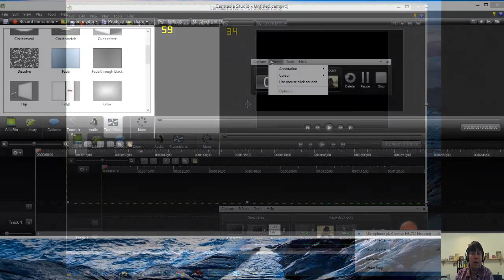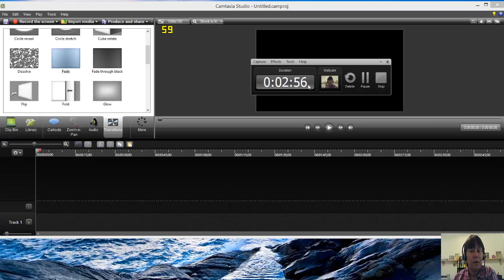Screen casting with Camtasia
A guide to using Camtasia for machinima making.